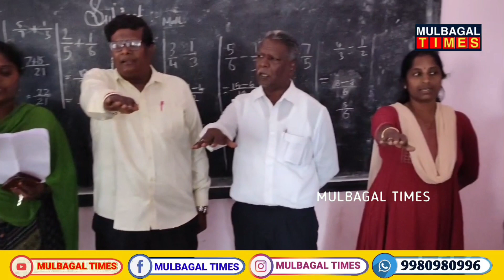Mulbagal: ವಿದ್ಯಾರ್ಥಿಗಳಿಗೆ ಪಟಾಕಿಯಿಂದ ಆಗುವ ದುಷ್ಪರಿಣಾಮಗಳ ಬಗ್ಗೆ ಜಾಗೃತಿ ಹಾಗೂ ಪ್ರತಿಜ್ಞಾವಿಧಿ ಬೋಧನೆ ನಗರ ಸಭೆ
Mulbagal: ನಗರದ ಬಾಂಗ್ಲಾ ಶಾಲೆಯ ವಿದ್ಯಾರ್ಥಿಗಳಿಗೆ ಪಟಾಕಿಯಿಂದ ಆಗುವ ದುಷ್ಪರಿಣಾಮಗಳ ಬಗ್ಗೆ ಜಾಗೃತಿ ಹಾಗೂ ಪ್ರತಿಜ್ಞಾವಿಧಿ ಬೋಧನೆ ನಗರ ಸಭೆ | Mulbagal Times